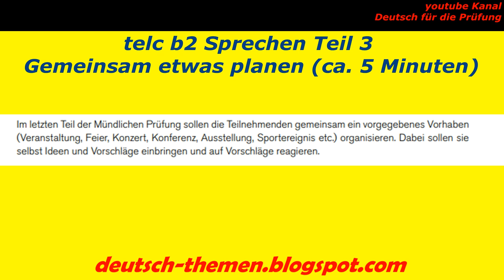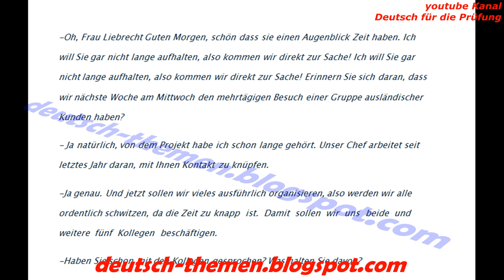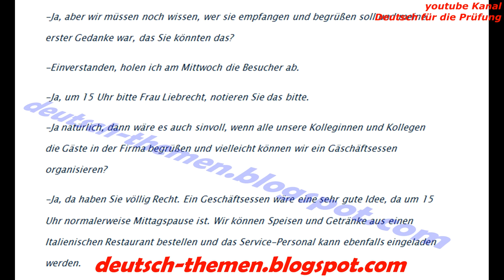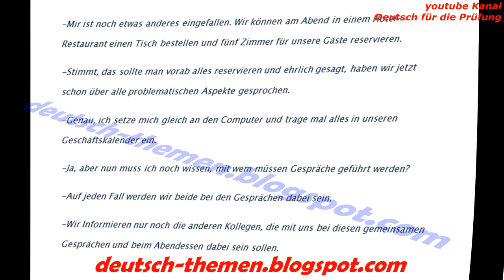telc b2 sprechen teil 3 redemittel problemlösung